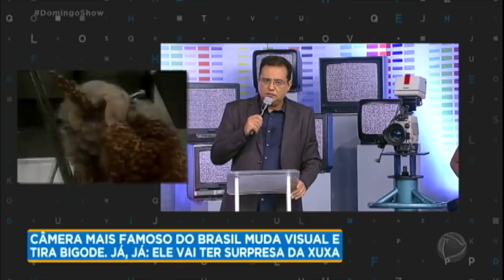Renato Larangeira se emociona com depoimento de Xuxa e famosos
Já no palco do Domingo Show, Renatão recebeu o depoimento dos filhos e de muitos famosos que já trabalharam com ele. O cinegrafista se emocionou e chorou com o que ouviu. Para assistir ao conteúdo na íntegra, acesse PlayPlus.com